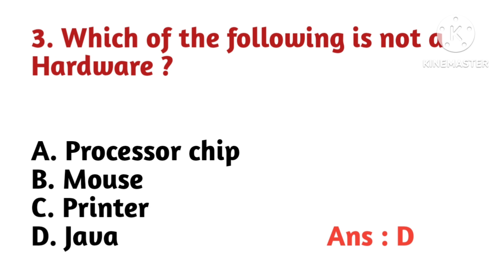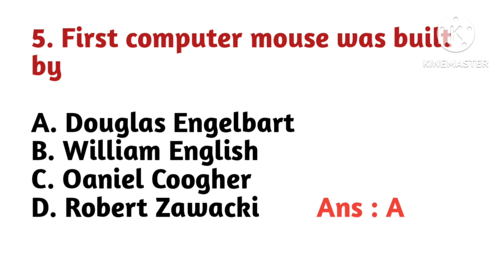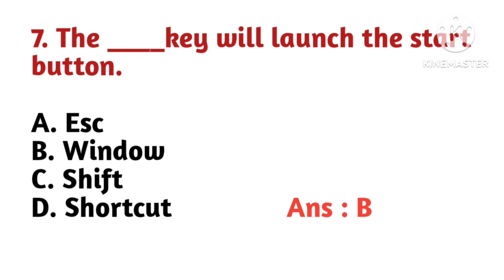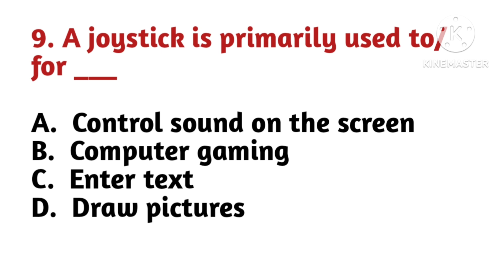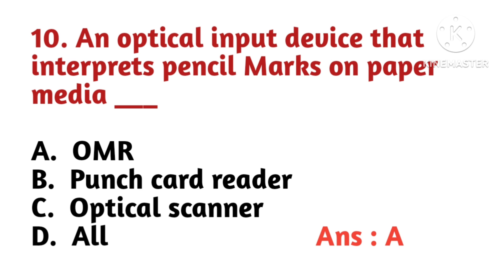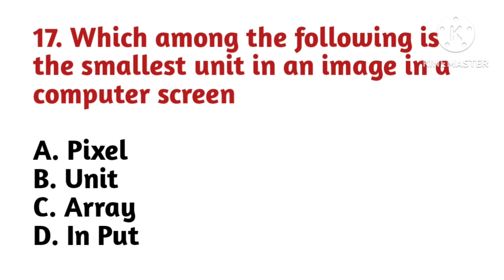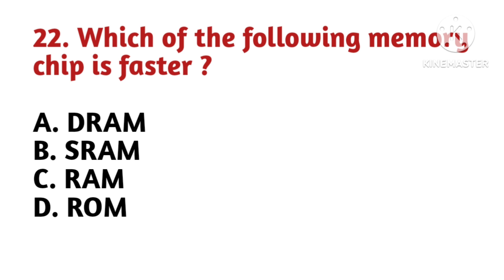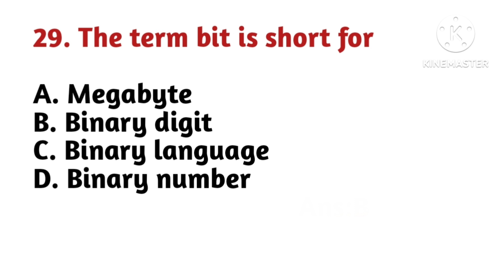కంప్యూటర్ Awareness//Previous year Bits//Top 30 Most Important Bits